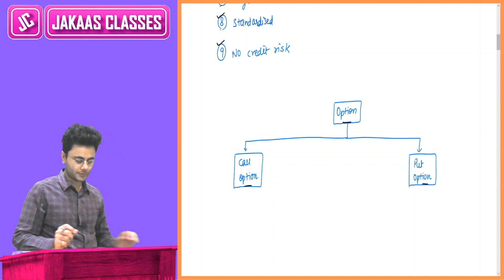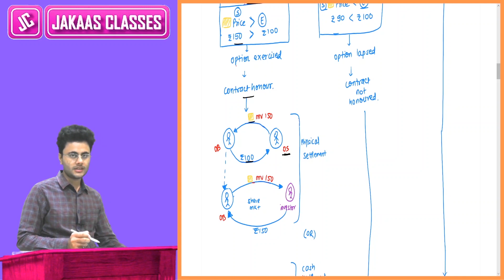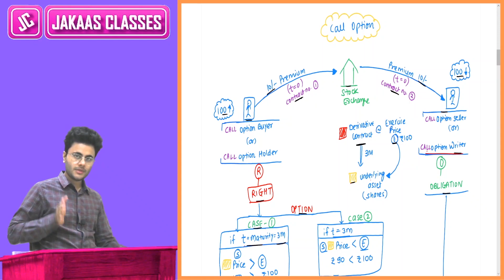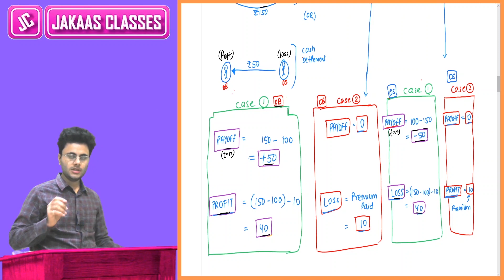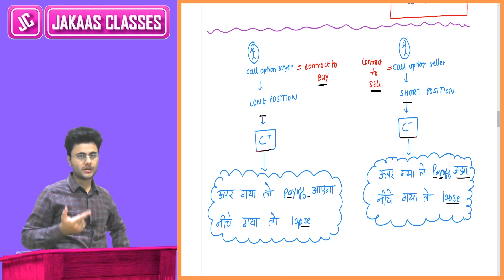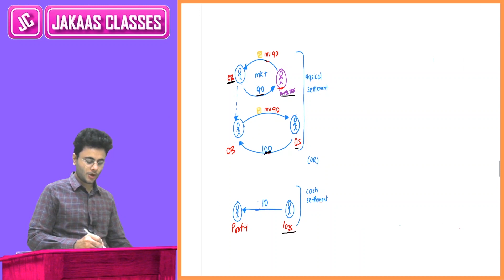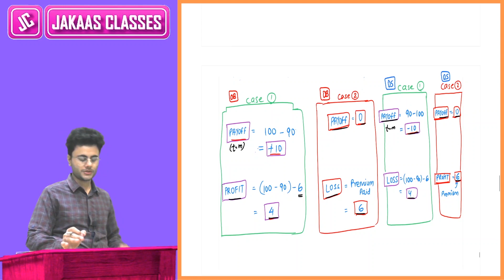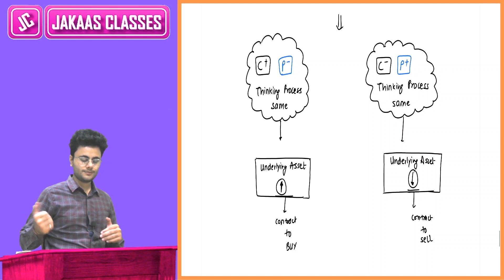Derivatives LECTURE-16 🔥 Option Contract I BASICS I CA FINAL I 100 % CONCEPT CLARITY Il CA FINAL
Lecture Applicability: MAY 2025 and onwards
Derivatives LECTURE-16 🔥 Option Contract I BASICS I CA FINAL  I 100 % CONCEPT CLARITY I
TOPICS COVERED:-
OPTION CONTRACT
--BASICS : 00:00